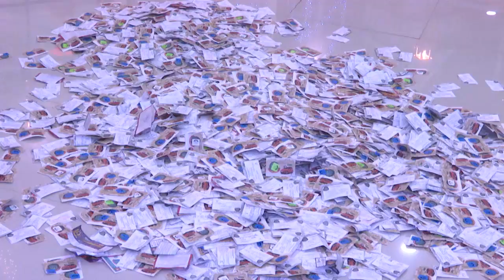Caxias Shopping sorteia carro na campanha de Natal